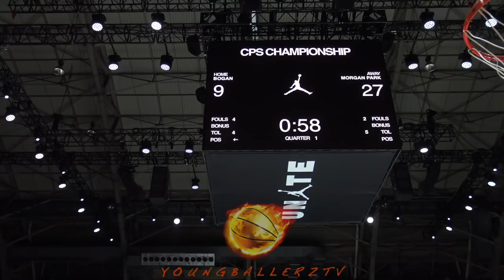This Our Sh*t | Morgan Park VS Bogan | CPS Final 4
CPS Final 4 game. Morgan Park VS Bogan to advance to the CPS championship